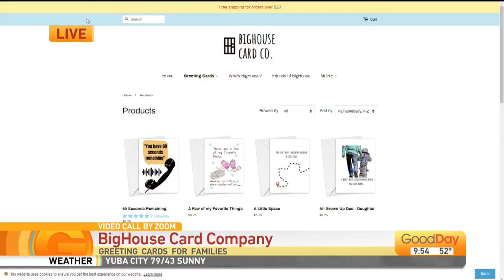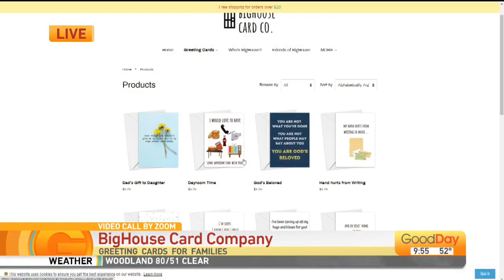BigHouse Card Company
Courtney talks to the creator of BigHouse Card Company and how her personal experience prompter her to start her own greeting card company.